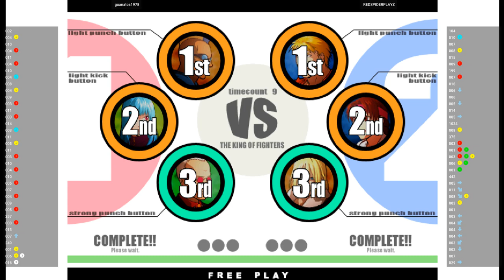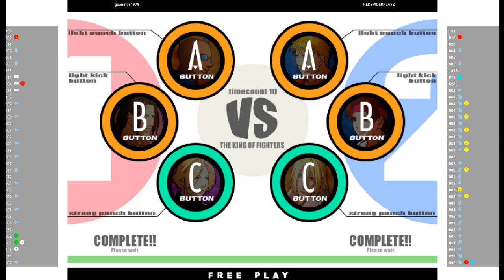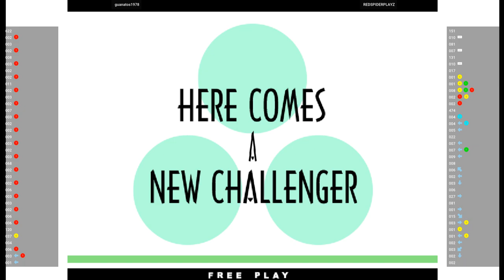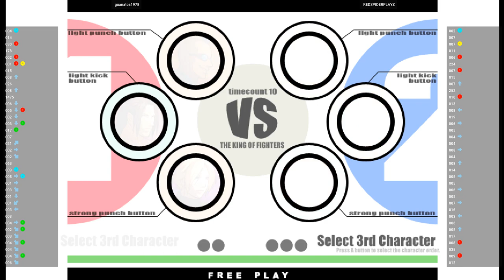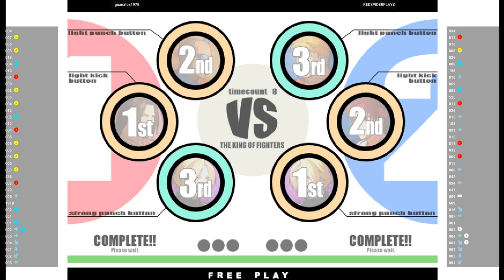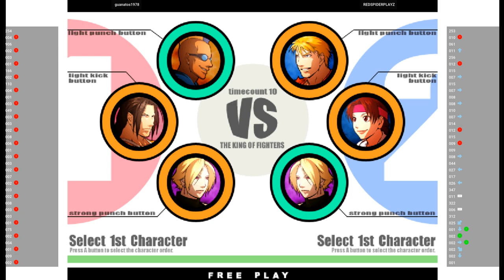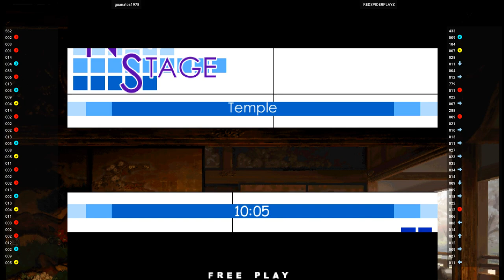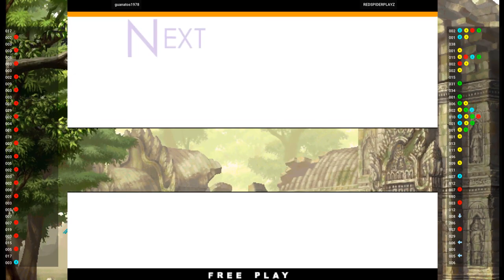KOF XI 🕹 guanatos1978 VS REDSPIDERPLAYZ